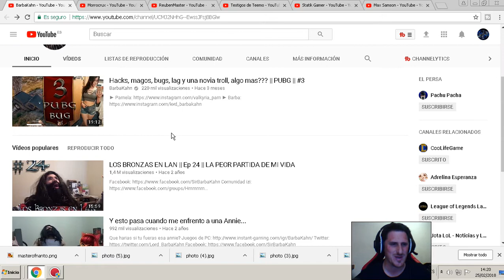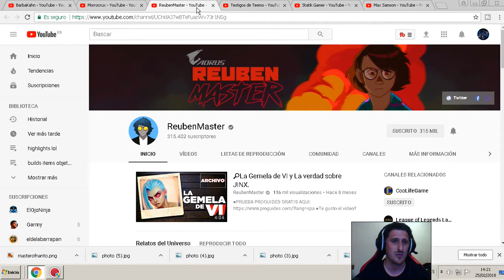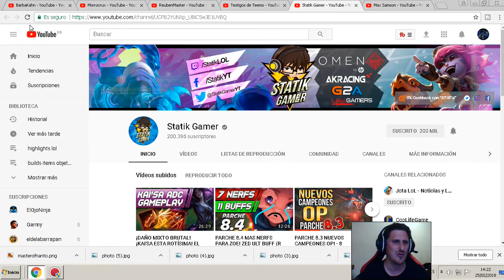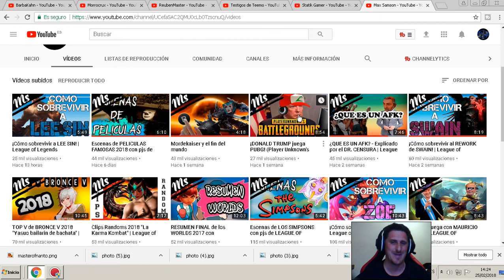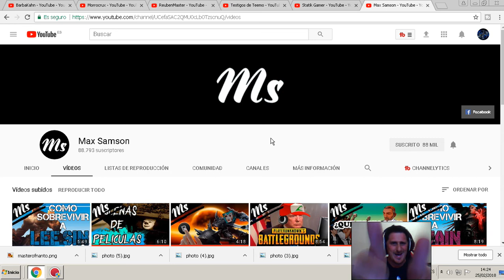YOUTUBERS INTERESANTES DE HABLA HISPANA reuben master morrocrux barbakahn statik gamer max samson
YOUTUBERS INTERESANTES DE HABLA HISPANA reuben master morrocrux  barbakahn statik gamer max samson sheemo testigos de teemo un breve video recomendando a youtubers como reuben master morrocrux  barbakahn statik gamer max samson sheemo testigos de teemo que hablan español y tratan sobre lol league of legends
YOUTUBERS INTERESANTES DE HABLA HISPANA reuben master morrocrux  barbakahn statik gamer max samson sheemo testigos de teemo español youtubers castellano habla hispana youtuber masterofnanto

YOUTUBERS INTERESANTES DE HABLA HISPANA reuben master morrocrux  barbakahn statik gamer max samson sheemo testigos de teemo español youtubers castellano habla hispana youtuber
masterofnanto
masterofnanto